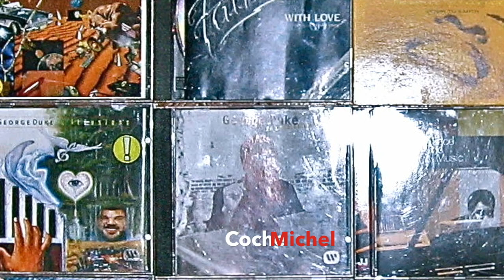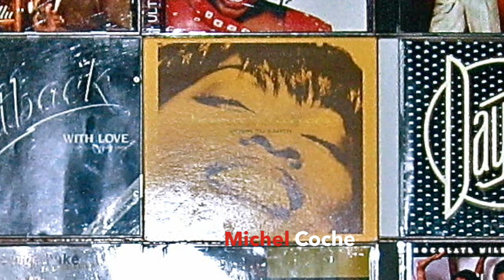MC - Silk Cinema - Too many times